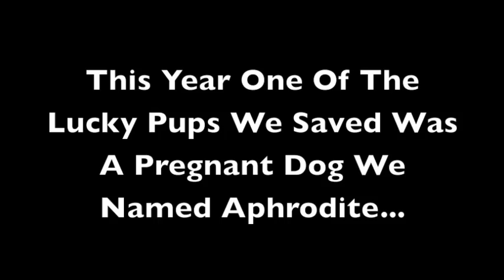Operation New Year ... What Did You Do For New Years?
As we enter the year of 2015, our mission remains the same...rescue & save lives! We hope everyone had a very happy and safe New Year's Eve and Day, and thank you for all of your support!